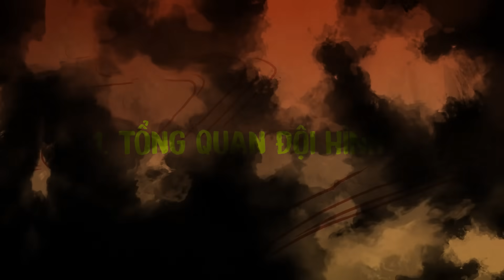LEO RANK THẦN TỐC ĐẦU MÙA GIÁO ÁN SORAKA HIỀN GIẢ SIÊU KHỎE VỚI ĐẦY ĐỦ CÁC TỘC HỆ CẦN THIẾT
Nếu bạn yêu thích các nội dung về ĐTCL! Bạn sẽ muốn xem các Playlist dưới đây ⬇️: